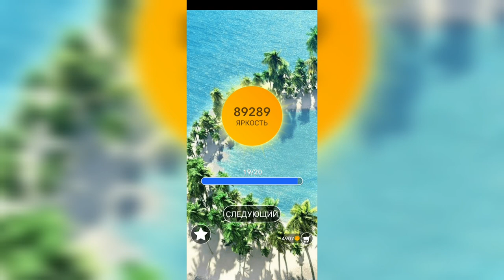Word / Слово Крест: Поиск русского кроссворда / Уровень 2209